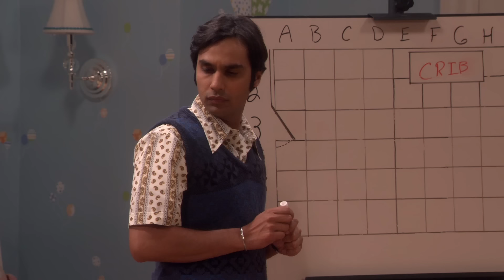Howard Wolowitz and the Squeaky Floor Conundrum | THE BIG BANG THEORY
Howard, Raj and Bernadette are trying to figure out what to do about the squeaky floorboards in Howard's old bedroom, which now belongs to his infant daughter, Halley. No solution proves exactly fruitful, but it's fun to watch, isn't it? Plus, we get to see Howard sing "If I Were a Rich Man" from the Broadway favorite "Fiddler on the Roof".

From "The Big Bang Theory" Season 10 Episode 13: "The Romance Recalibration"